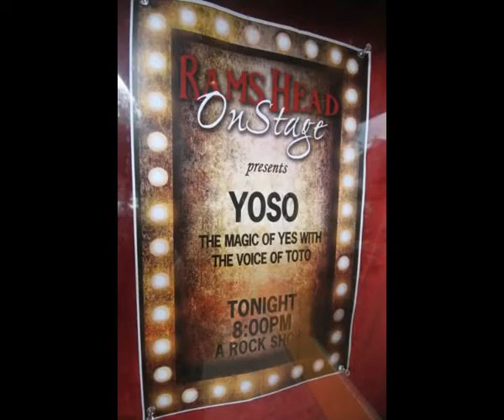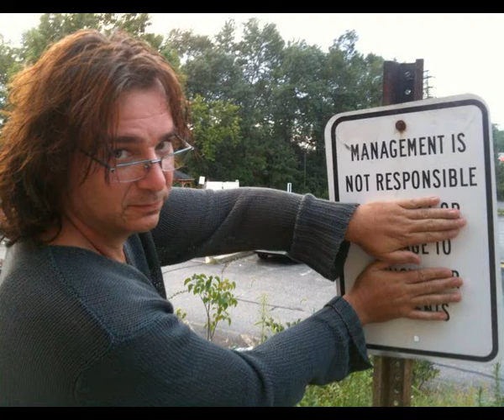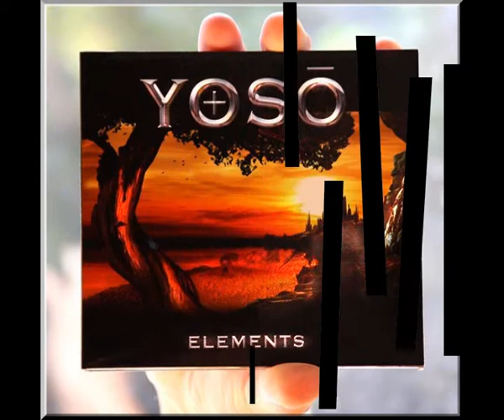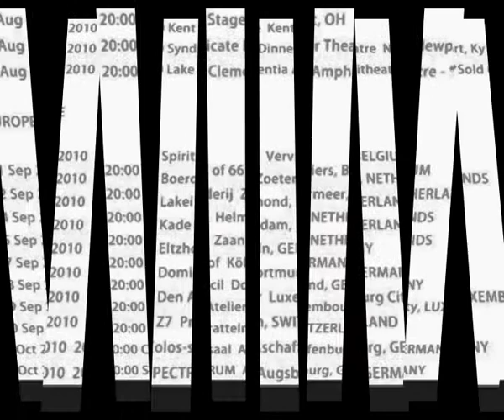The AMAZING SUPERGROUP "YOSO" WORLD TOUR 7-8-9/2010 !!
Get your tickets of visit YOSO's WEBSITE (Facebook) for tour schedule US-Europe

The term "Super-Group" can only describe the formation of two of the most creative and musical legendary bands of the past 30 years into the new band YOSO. Formed out of TOTO's brilliant vocalist Bobby Kimball and the creative force of YES members, Tony Kaye and Billy Sherwood, it does indeed equal the magic of YES with the voice of TOTO. However, YOSO is much more than a combination of two classic rock groups. YOSO has combined their musical talents to produce an album of new music.